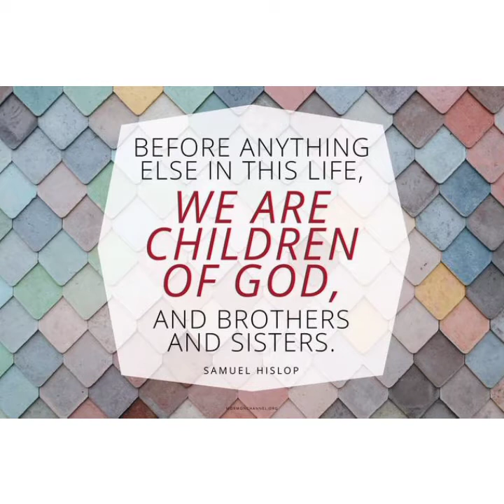Kung Hei Fat Choi l JustForFun l Watch Till End 😂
Just For Fun l Watch Till End